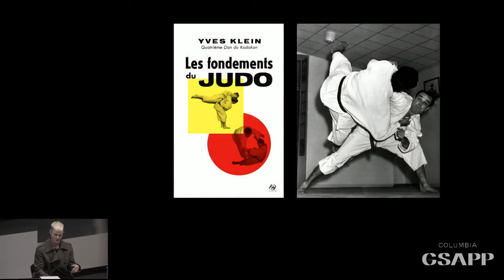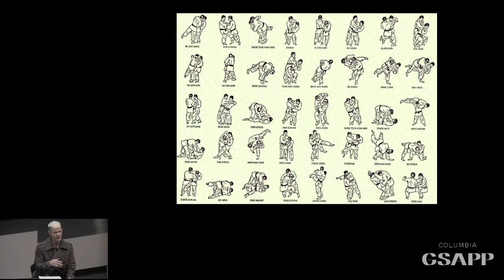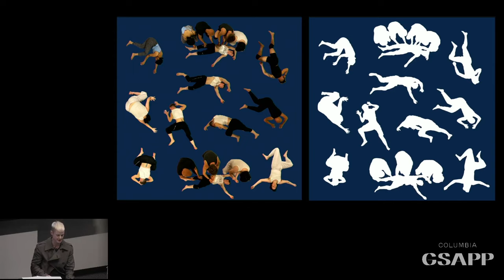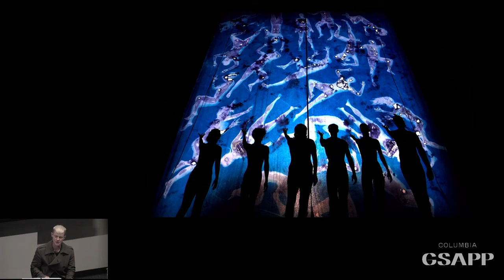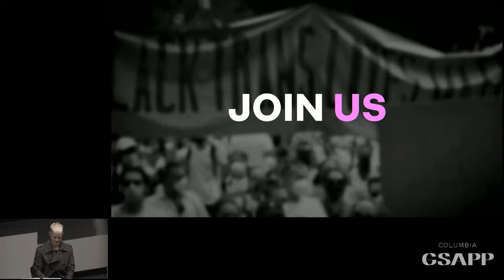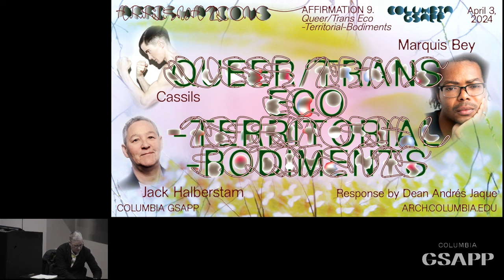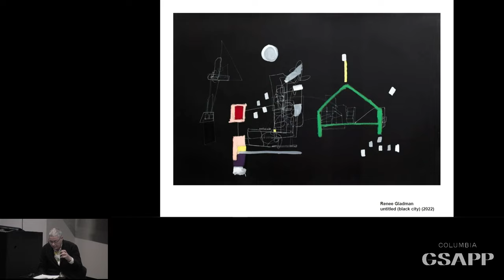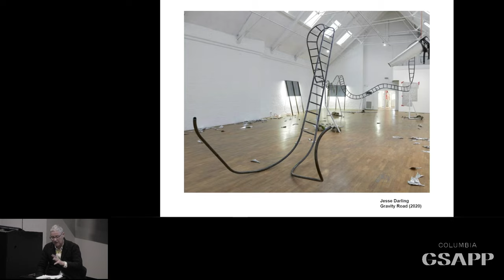Columbia GSAPP Affirmations: Marquis Bey & Cassils & Jack Halberstam